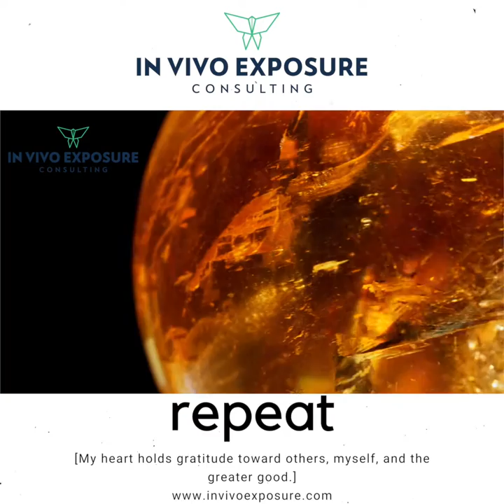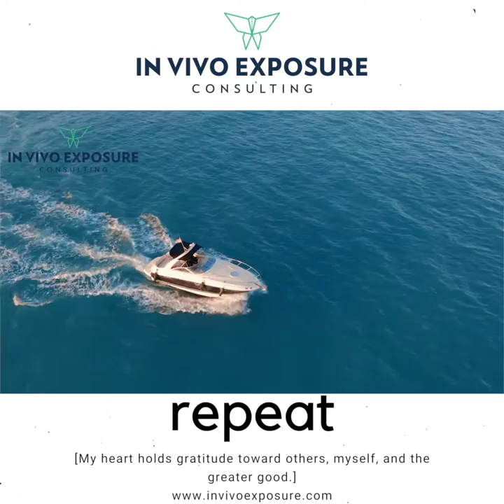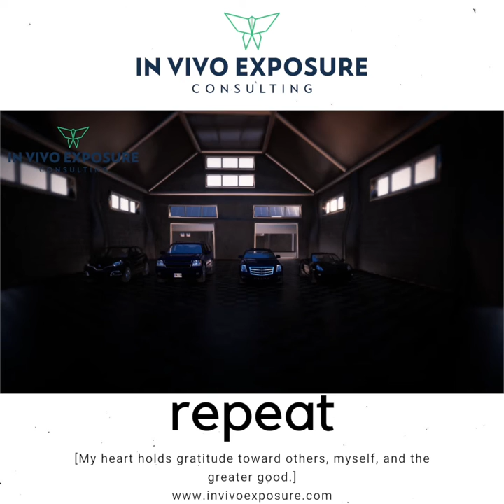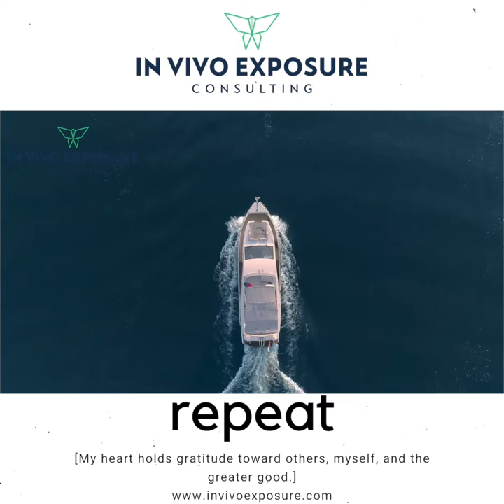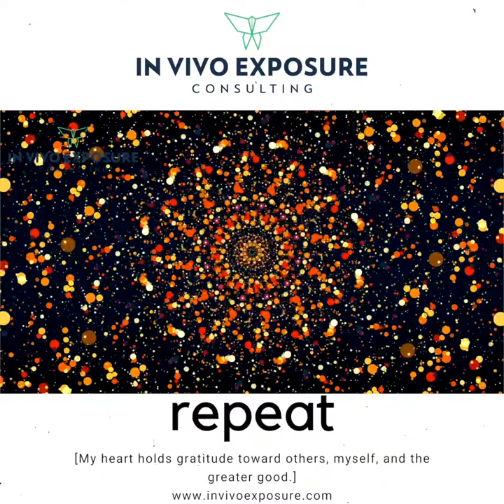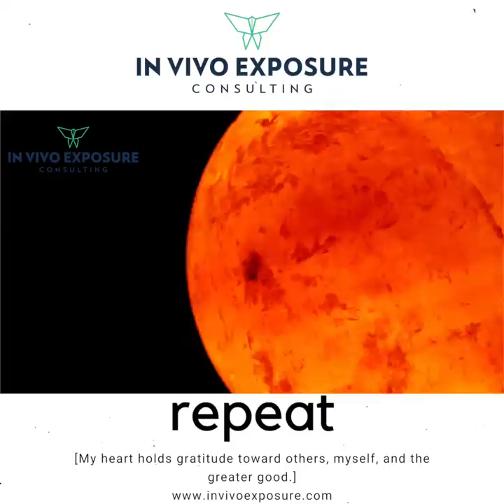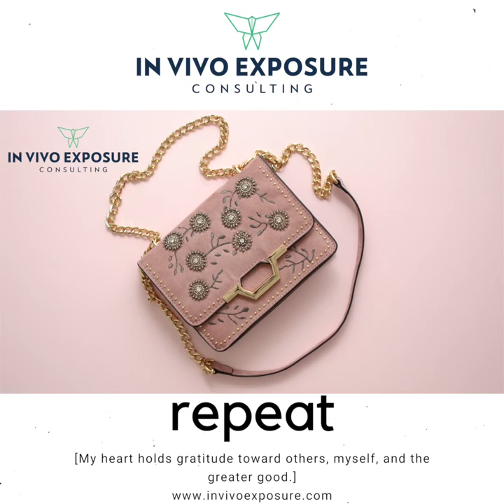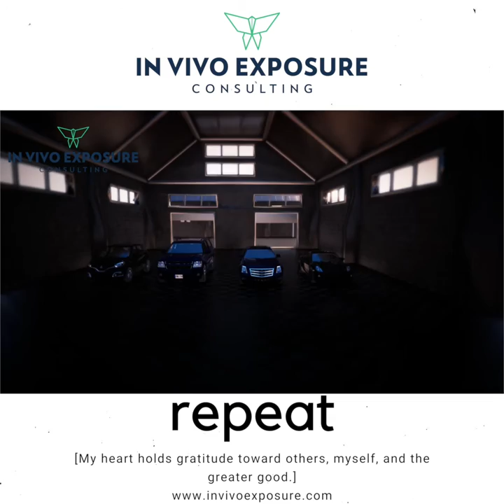OverTyme Simms TV - Affirmations of Gratitude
Affirmations offer inspiration and support in building the capacity to identify and remember gratitude each day. From research, we know that something must be repeated seven times to be remembered.
So, the following are some affirmations. Then I will repeat seven times. And I invite you to repeat these with me.

THE OFFICIAL YOUTUBE PAGE OF OVERTYME SIMMS !